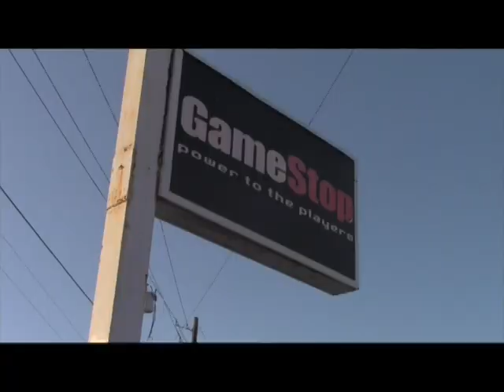InfoFlow 5.088 - 1/29/20